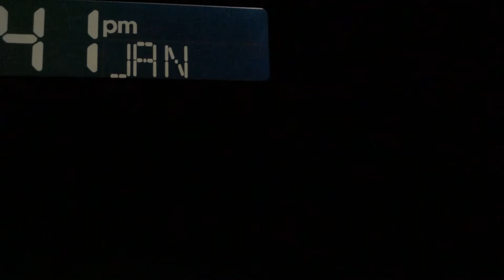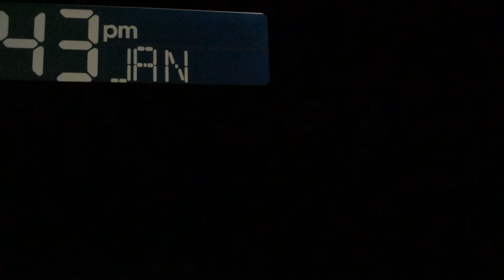The Fourth Star: Four Generals and the Epic Struggle for the Future of the United States Army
By David Cloud and Greg Jaffe